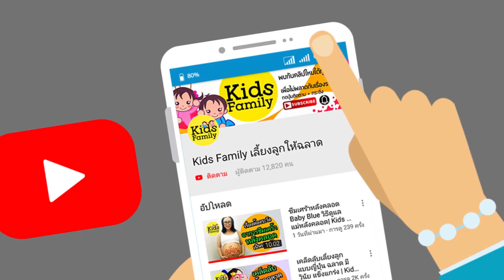Social Distancing : 6 เรื่องอย่ามองข้าม เลี้ยงลูกเล็กให้ปลอดโควิด | วิธีเลี้ยงลูก | Kids Family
ความน่ากลัวอยู่ที่ตรงนี้... ไม่มีอาการ ไม่ใช่ ไม่เป็น เด็กอาจได้รับและมีเชื้อ
แต่ไม่แสดงอาการ พ่อแม่หลายคนไม่ทันคิด หรือไม่ได้ระวังเรื่องนี้

อยู่บ้านหยุดเชื้อเลี้ยงลูกเล็กยังไง? ให้ปลอดโควิด  6 เรื่องอย่ามองข้าม
โดยเฉพาะบ้านมีลูกเล็กก่อนวัยเรียน  หรือในช่วงวัยซน เล่น เป็นหลัก

เมื่อทุกเรื่องต้องปรับตัว. การเลี้ยงลูกก็ต้องการปรับตัวเช่นกัน
ใช้วิกฤตนี้สร้างเวลาทองกับลูก  แล้วจะผ่านไปด้วยกัน